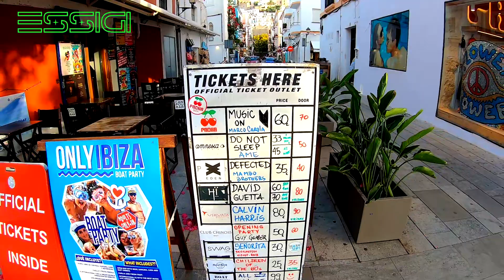OLD TOWN IBIZA JUNE 2022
Walking from Vara de Rey to OLD TOWN of Ibiza (Eivissa).

The Best VIP Experience with ESSIGI: IBIZA &  FORMENTERA SECRET PLACES, PARTIES, DJ SESSIONS, TOP EMOTIONAL JOURNEYS.

OUR ADDRESS: Bahia San Antonio, c/ Cala de Bou, 44,
ESSIGI - Dancing Nightclub, open since 2017.